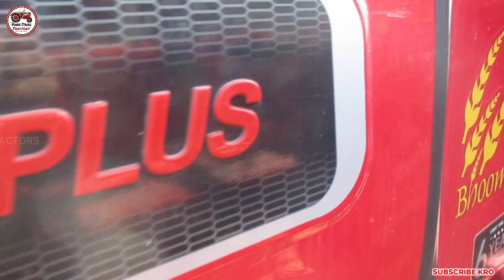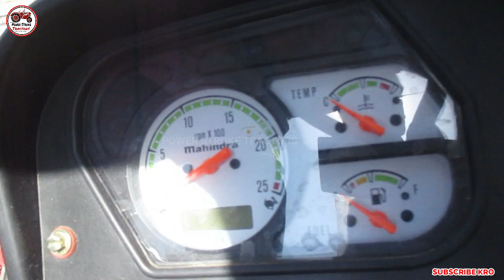Mahindra 585 xp plus | 52 hp tractor full review with price | महिन्द्रा 585 एकस्पी प्लस | कीमत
इस ट्रेक्टर की कीमत 6.50 से 7.00 लाख तक हो सकती है
Mahindra 585 x
mahindra 585 xp plus
mahindra 585 xp
mahindra 585 xp plus power
steering
mahindra 585 xp plus new model
महिन्द्रा 585 एकस्पी प्लस
mahindra 585 xp power plus
mahindra 585 xp plus vs swaraj
744 xt
mahindra 585 xp plus demo
mahindra 585 xp plus side gear
2020